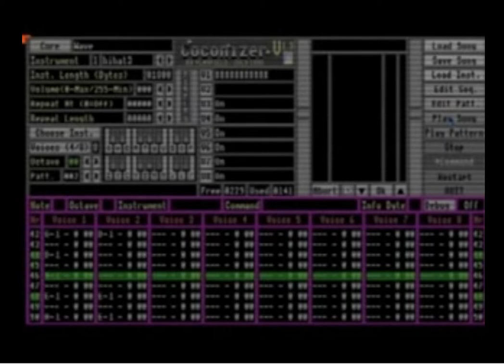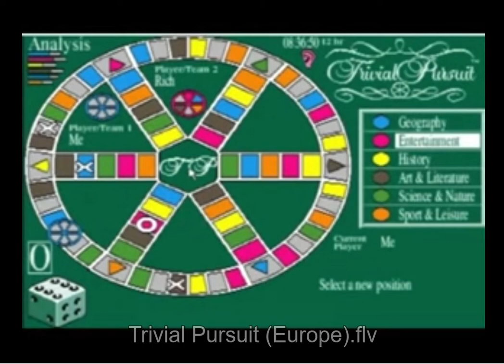40 ACORN ARCHIMEDES GAMES IN 10 MINUTES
40 ACORN ARCHIMEDES CLIPS IN 10 MINUTES.